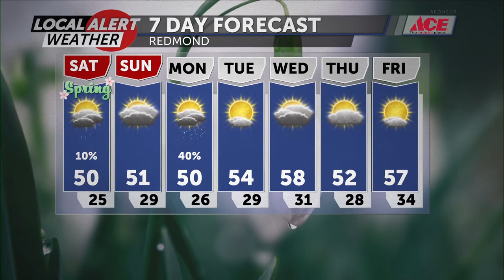A mixed start to spring